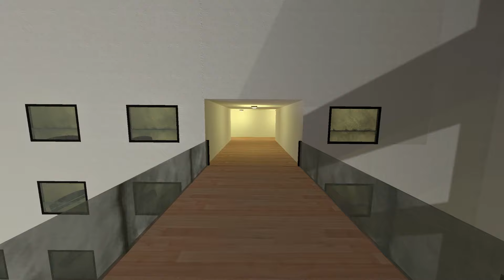Skull And Carmen Winstead Aughh Nextbot Gmod